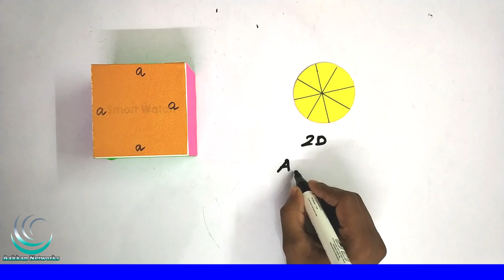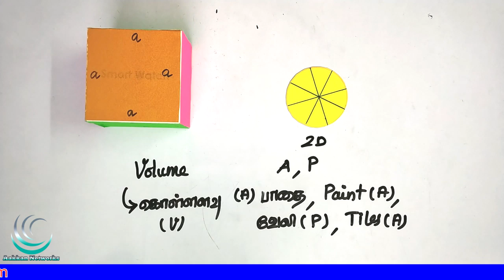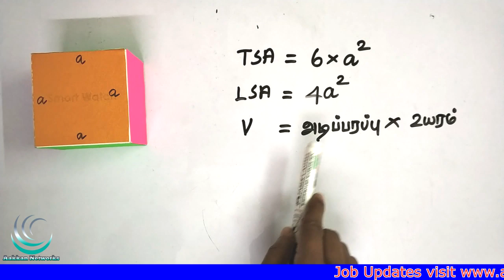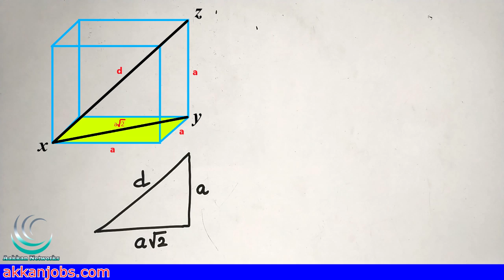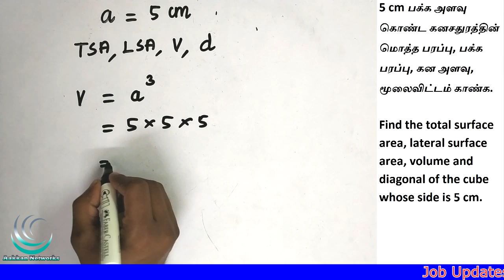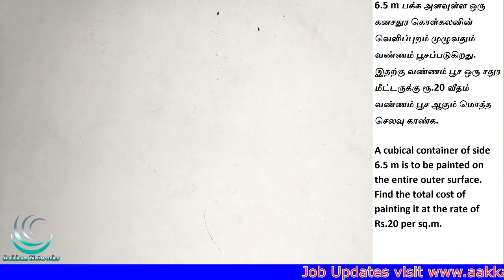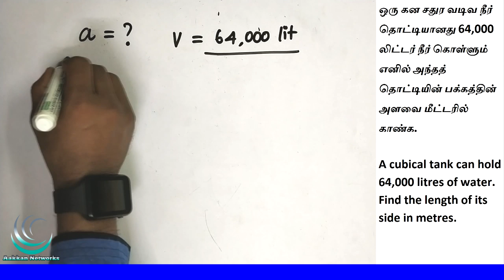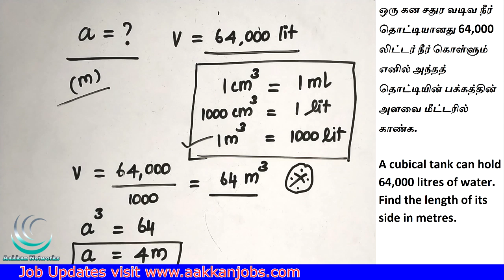Cube (கனசதுரம்) | Mensuration in Tamil | Volume of Cube | TNPSC | Area & Volume | Maths Shortcut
This video about Cube (கனசதுரம்) | Mensuration in Tamil | APTITUDE & REASONING IN TAMIL | TNPSC, SSC, IBPS, RRB